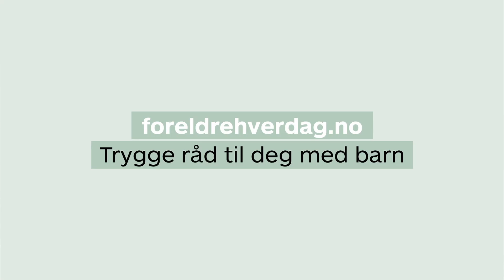Småprat om ufrivillig skolefravær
Hva kan foreldre gjøre når barnet deres ikke klarer å gå på skolen? Hvorfor opplever stadig flere barn og unge i Norge ufrivillig skolefravær?
I denne episoden av Småprat snakker vi om ufrivillig skolefravær, for mange kjent som skolevegring.

Du vil få høre historien til Sofie Frøysaa og hennes mor Ellen, som opplevde dette da Sofie gikk på videregående. Samtidig deler fagansvarlig i Bufdir, Daniel Collett, verdifulle råd og innsikt som kan være til hjelp for foreldre i lignende situasjoner.

Familielivet byr på nye opplevelser, spørsmål og problemstillinger. Vi har derfor samlet foreldre og fagpersoner for å diskutere ulike temaer knyttet til det å være foreldre. I serien Småprat får du erfaringer, refleksjoner og råd som kan være til god hjelp.

Foreldrehverdag gir trygge råd til deg med barn, og er et tilbud fra Barne-, ungdoms- og familiedirektoratet (Bufdir). På foreldrehverdag.no kan du finne artikler, filmer og podkaster om temaer som foreldre møter i hverdagen, utviklet i samarbeid med erfarne fagfolk og foreldre.